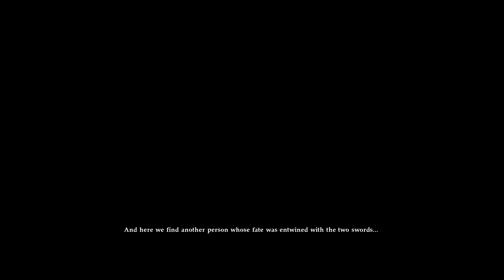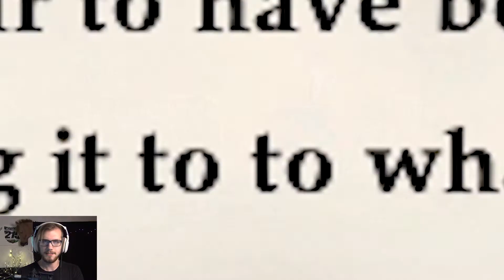SOULCALIBUR VI: LIBRA OF SOUL | PART 1 | OUR FIRST FIGHT! (soul calibur 6)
Welcome to Libra Of Soul. A new story mode in SoulCalibur VI  that plays like an RPG! After creating a character we get thrown into a world where evil is trying to take over and it is our job to stop it one fight at a time!

SoulCalibur VI is a weapons based fighting game set in the 16th century and acts as a reboot to the SoulCalibur Franchise!